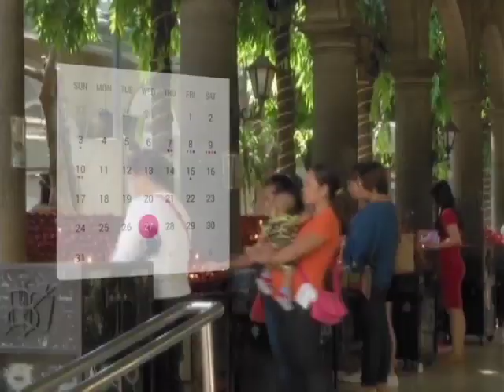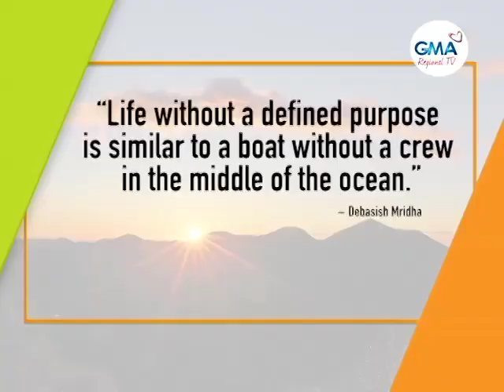GMA Regional TV Live: February 17, 2021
Ania ang makapadasig karong adlawa basta kauban kanunay ang GMA Regional TV Live. February 17, 2021 full episode.

Watch 'GMA Regional TV Live!' from Monday to Friday at 8AM via GMA Network's regional channels GMA TV 7 Cebu, GMA TV 10 Tacloban, GMA TV 11 Bohol and GMA TV 12 Ormoc.